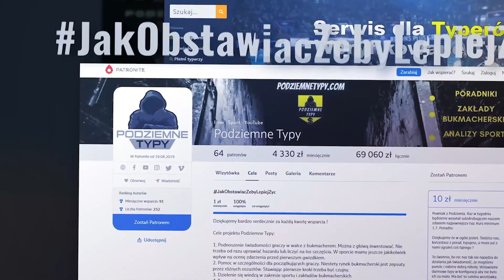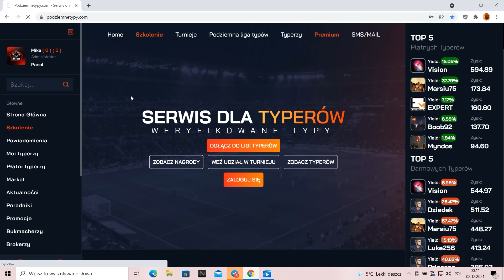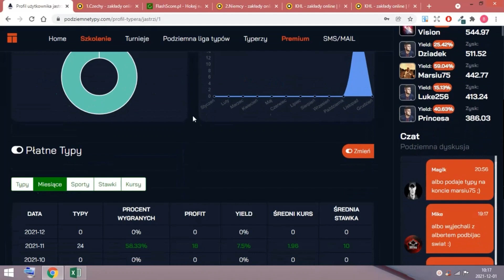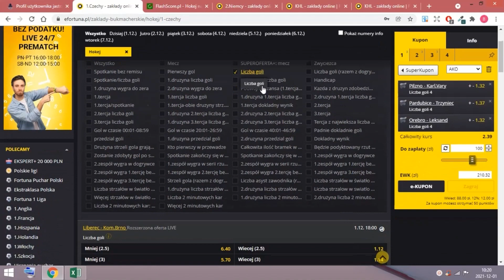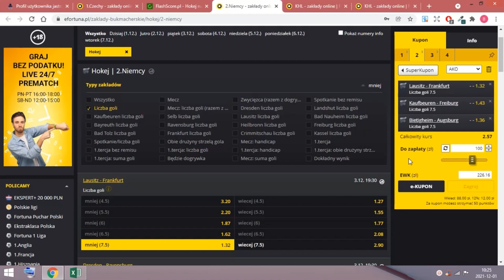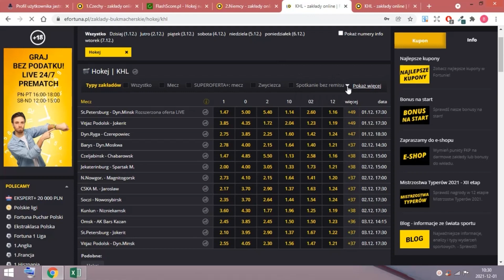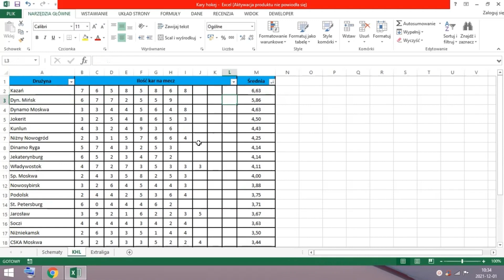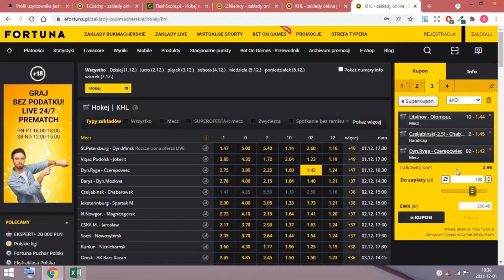Pokazujemy patenty i systemy na obstawianie hokeja na lodzie. 😱✅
Spis treści:
00:00 - 07:59 Dobrze typujesz ? Napisz do nas.
08:00 - 12:15 Przedstawienie typera.
12:16 - 17:20 System na over 3.5 gola.
17:21 - 22:05 System na under 7.5 gola.
22:07 - 28:10 System na ilość wykluczeń/kar.
28:11 - 31:35 Kupony AKO na hokej Fortuna.

Wracamy z naszą serią poradnikową i promocją najlepszych typerów serwisu podziemnetypy.com. Tym razem zajmiemy się hokejem na lodzie. Typer Jastrzi opowie nam na co zwrócić uwagę podczas obstawiania hokeja na lodzie. Dowiemy się też jakich systemów gry użyć na polskich bukach.

Dodatkowo i bonusuowo typer Jastrzi będzie podawał od siebie darmowe kupony. Sprawdzimy zatem jego wiedzę. Zostawcie łapkę w górę i komentarz to dla nas ważne ale też swoiste podziękowanie dla Bartka za ten film!